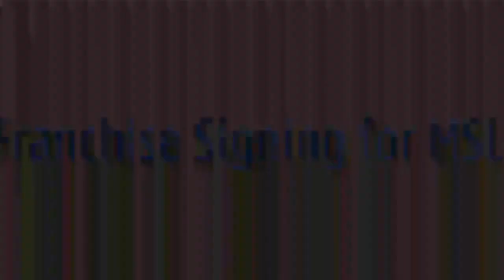Franchise Signing for MSL 2012